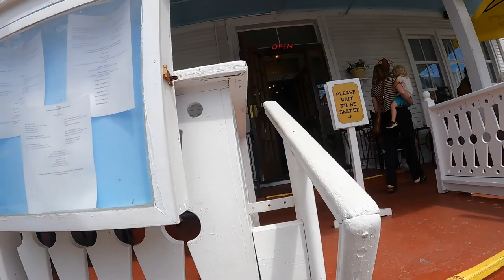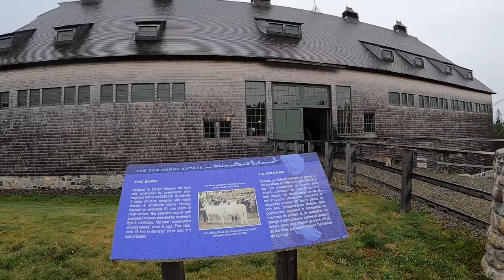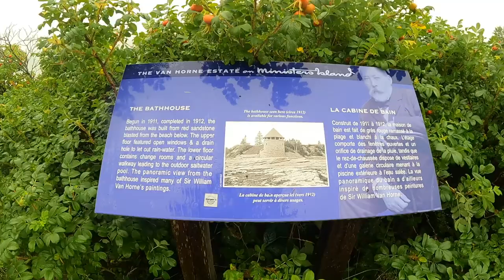St. Andrews, NB, Canada, Day 59-61 of 61 Day Ultimate Eastern Provinces Caravan, Fantasy RV Tours.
2022 Episode 39 - St. Andrews, New Brunswick, Canada, Day 59-61 of 61 Day Ultimate Eastern Provinces Caravan with Fantasy RV Tours.

Kiwanis Oceanfront Campground
550 Water Street
Saint Andrews, New Brunswick, Canada

Low Tide Drive to Ministers Island
Farewell Dinner at Algonquin Resort